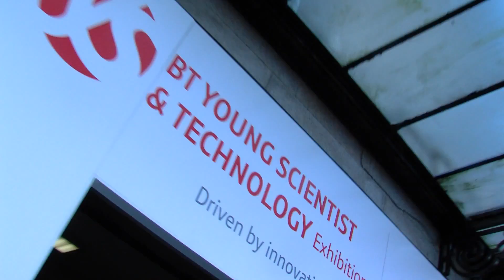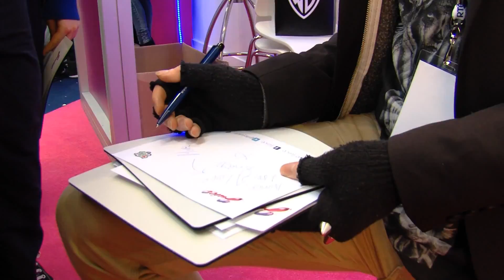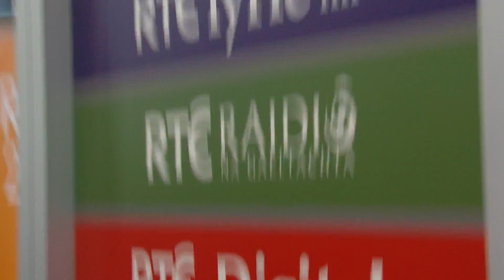RTÉ at the BT Young Scientist and Technology Exhibition 2012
RTÉ at the BT Young Scientist and Technology Exhibition 2012 which took place in the RDS, Dublin from 12-14 January.